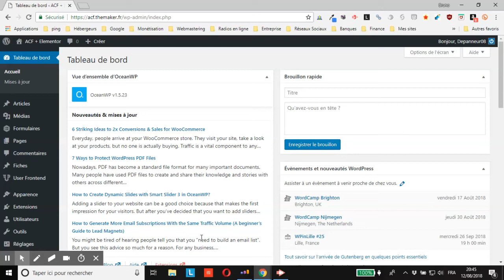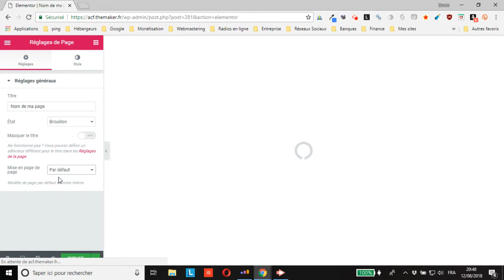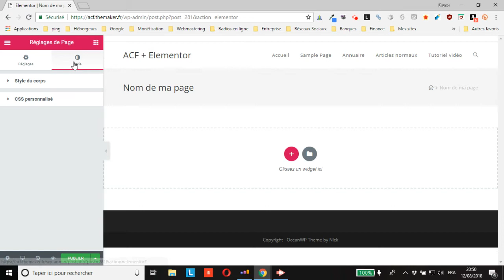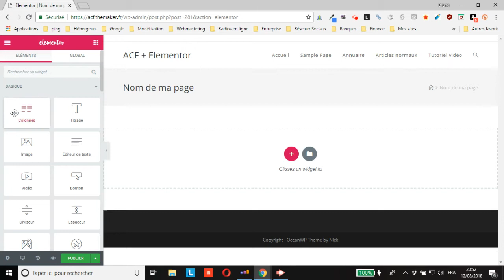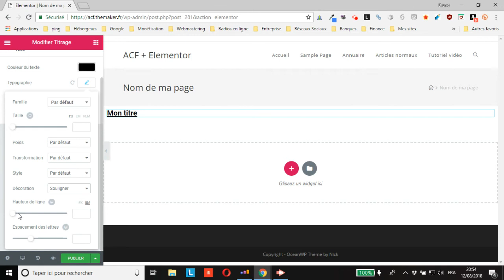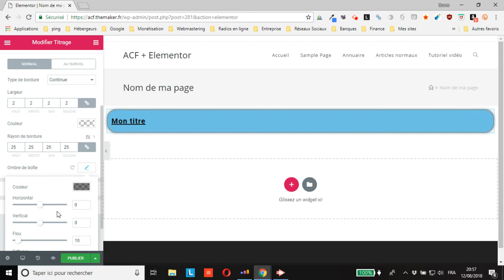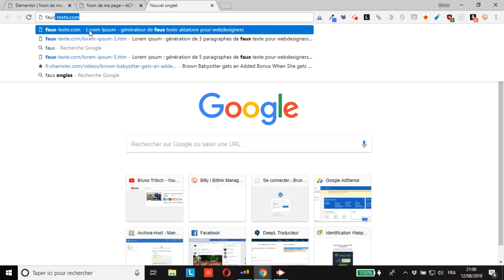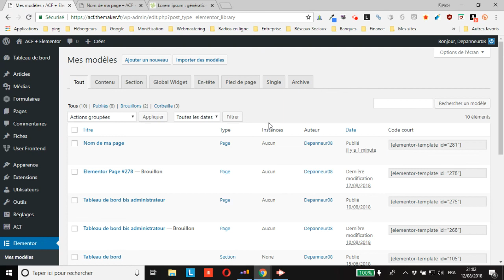WordPress : comment créer un modèle de page avec Elementor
vous montre comment créer un modèle de page avec Elementor que vous pourrez réutiliser pour la création d’autres pages sur votre site ou d’autres sites WordPress équipés d’Elementor.